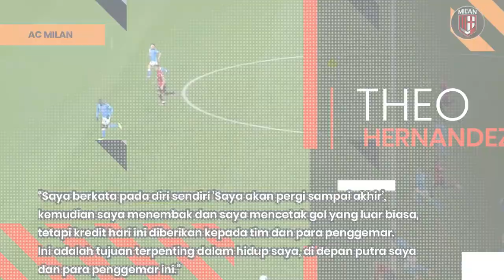PIOLI SIAP AKHIRI [PUASA GELAR MILAN⭐️Sederet Fakta Impresif Milan🔥Theo Berikan Semuanya❗️Ibra Stay✅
1. Theo Hernandez: “Saya Memberikan Segalanya untuk Tim Ini!”
2. Ibrahimovic Bakal Tetap Dipertahankan Meski Milan Ganti Pemilik
3. Makin Dekat Scudetto, AC Milan Ciptakan Sederet Fakta Impresif Lawan Atalanta
4. 3 Pelatih yang Mampu Akhiri Puasa Gelar AC Milan di Serie A, Stefano Pioli Selanjutnya?